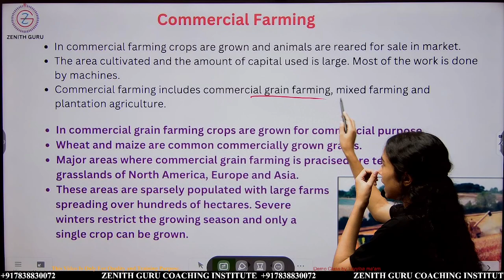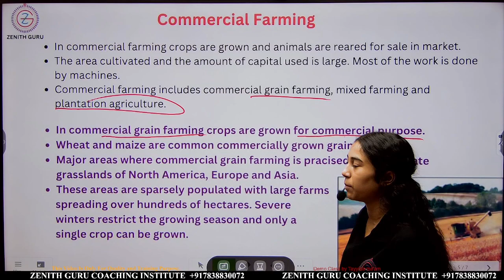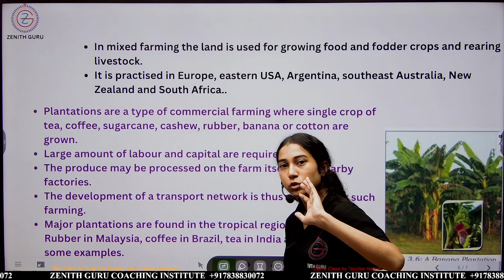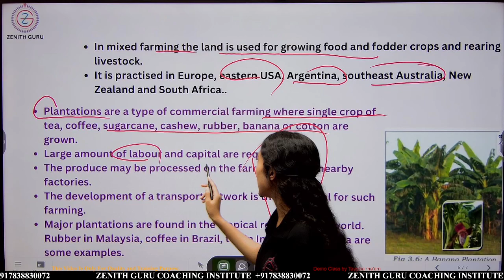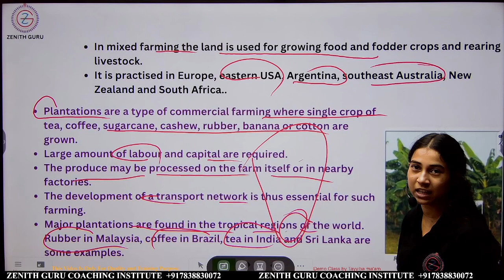Commercial farming | Class 8 Sst rapid revision| T 22 | By Tayyiba Ma'am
ZENITHGURU9TH10THNTSE

 and we will take appropriate action...
THANKS